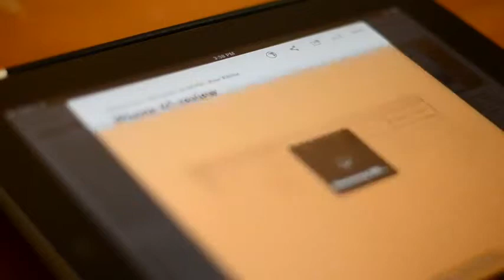The Early Edition 2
In 2010 The Early Edition redefined the daily newspaper when it launched alongside the original iPad. Now its been completely redesigned and engineered exclusively for iOS 5.
The Early Edition 2 is a beautiful, up-to-the-minute newspaper that puts you in the editorial seat. RSS feeds are the basis for content and now it can be used either as a standalone app or in sync with a Google Reader account.
DYNAMIC PAGE LAYOUT
Now sporting a gorgeous column-based page layout, The Early Edition 2 uses an algorithm to intelligently position stories based on their content. This means every page is now both beautiful and dynamic.
TURNING PAGES
Page turns can now follow your finger which looks stunning. Or you can simply swipe horizontally or tap the edge of the page.
LESS CLUTTER, MORE CONTENT
Our intuitive multitouch interface strips back visual clutter so you can focus on the news. The main newspaper view is now completely free of buttons in both orientations which means you can simply enjoy browsing and reading your paper.
GO OFFLINE
All images are now cached on the device so if you go out of network coverage, you still get the full reading experience. Also, you can choose to either load images in real-time while you navigate the paper or set it to preload all images. Preloading images is especially useful for Wifi iPads or use when a 3G network is unavailable such as flights.
IMAGES, IN ALL THEIR GLORY
Double-tapping any image in the main paper view takes you to a swipeable gallery mode, perfect for photography, design or comic feeds. Swipe horizontally to view all the images in a single story or vertically to view images from the next or previous story.
SEARCH
The entire paper is now searchable. And if there are particular search terms you use frequently, you can save them for one-tap searching anytime in the future.

 CLIPPINGS
Sometimes there just isnt time to keep up with the flow of news pouring in. Now you can star stories as you browse, and they get sent straight to your Clippings shoebox for later reading.
FEATURED FEEDS
This is our curated list of suggestions for topics and news sources.
GESTURES
Weve implemented a lot of gestures to make navigating The Early Edition 2 both quick and amazingly fun to use.

? CUSTOMERS OF VERSION 1
The Early Edition 2 is a brand new iOS 5-only app, entirely rebuilt over the course of 12 months, and hence is a paid update.